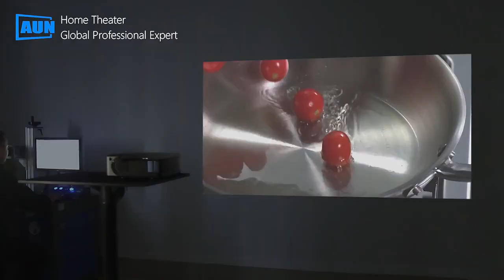AUN MINI Projector High specs & applicable on Ios & Android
One of the best projectors in the market is now available in Singapore & it supports
U disk or thumb drive to read videos and pictures. Connect TV boxes, XBOX, PS, Switch, and computer devices via HDMI. On top of that, you can connect to multiple devices at the same time.

A30C Built-in 2.4G and 5G WIFI. It offers an easier way to mirror screens with wire-free connections.

In addition to having all the functions of the A30C, it is also equipped with a 5000 mah battery, which can be used for 90 minutes

Specifications -

Sync phone screen - Yes

AirPlay, Miracast

Battery + 2 AA

3,000 Lumens: Use the power adapter
2,000 Lumens: Use the battery

System
Multimedia playback system

For more check with AUN, your most trusted brand in proectors :)